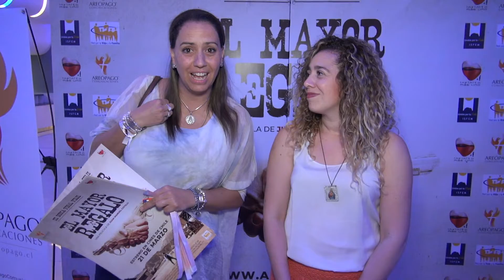Ellas ya vieron "El Mayor Regalo" conoce por qué ir a verla